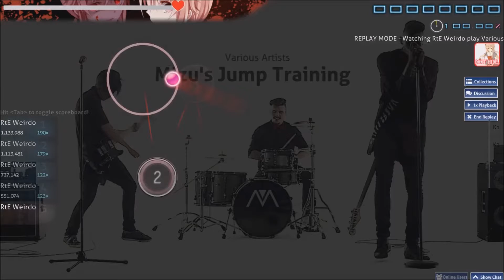hidden practice - Osu!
I'm gonna be sad if this gets copyrighted

Here is my Osu! Profile